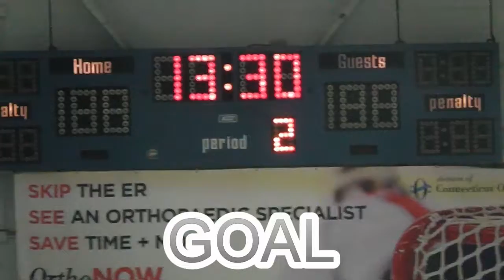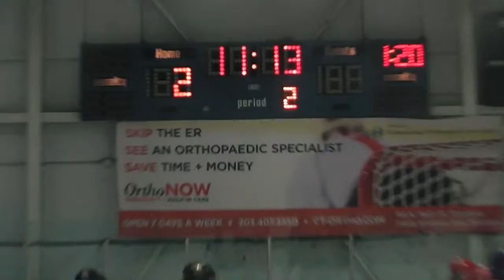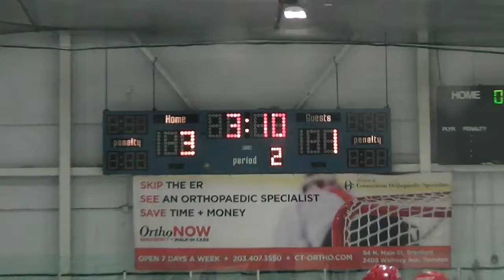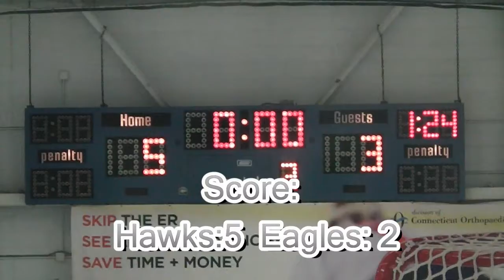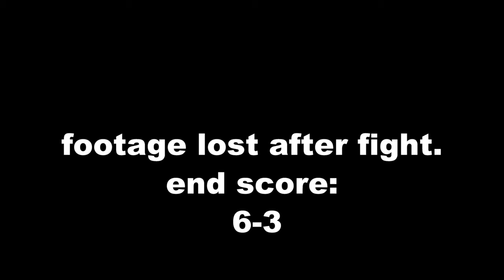Hawks vs Eagles Hockey game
A hockey game recorded in wallingford CT.